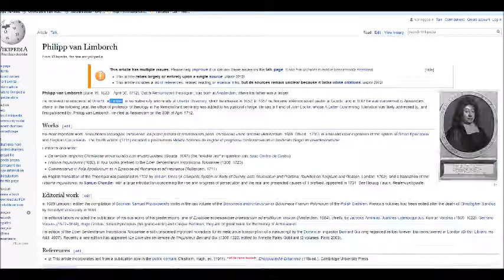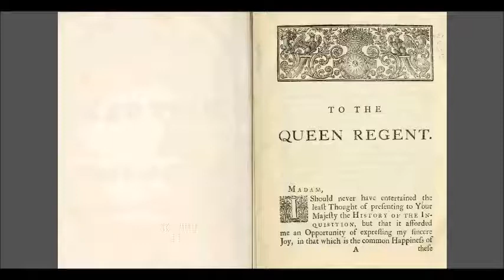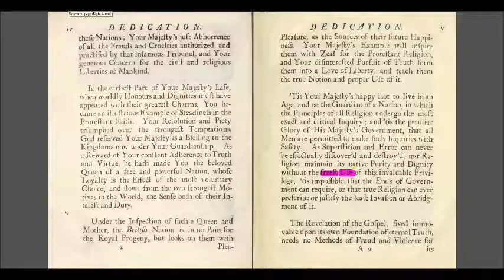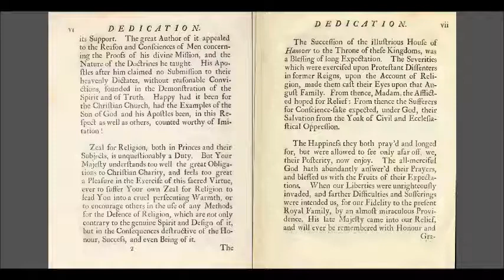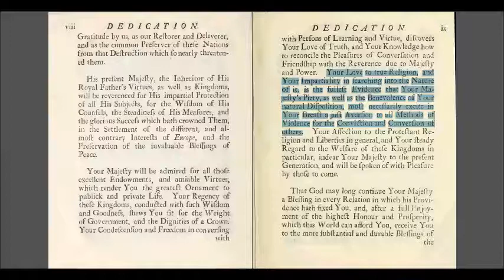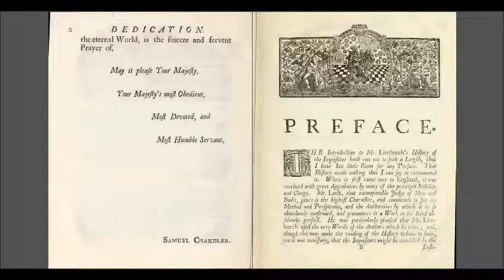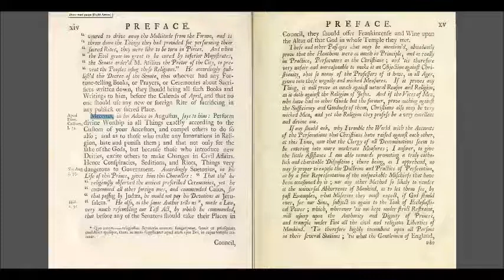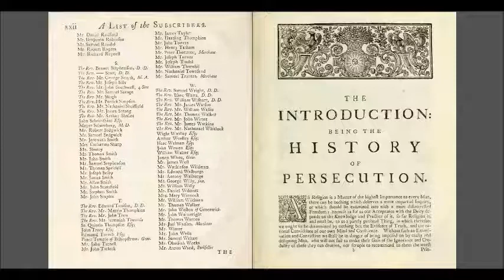History of the Inquisition - Inauguration, Dedication & Preface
History of the Inquisition - Introduction

On Queen Mary II whom this book is dedicated to by the author, wife of Prince of Orange:

On the author, Philip van Limborch, a dutchman who wrote this book in 1692